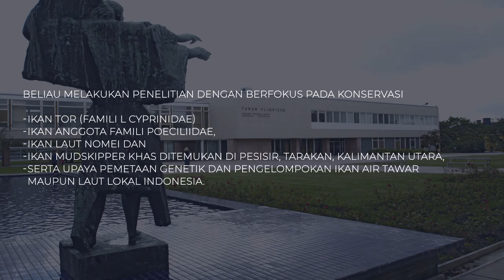Profil Endik Deni Nugroho, S.Pd., M.Pd | ParaPenulis Eps 26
Beli buku kami di :
Tokopedia : Penerbit Buku Deepublish
Shopee : Penerbit Buku Deepublish
Bukalapak : Penerbit Buku Deepublish
Lazada : Penerbit Buku Deepublish